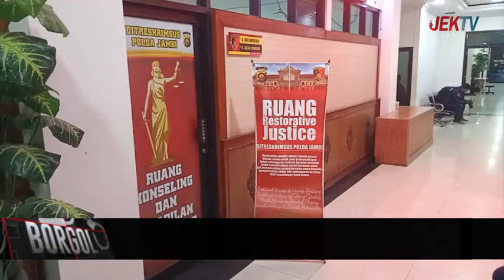PEMKOT JAMBI CABUT LAPORAN SFA DI POLDA JAMBI